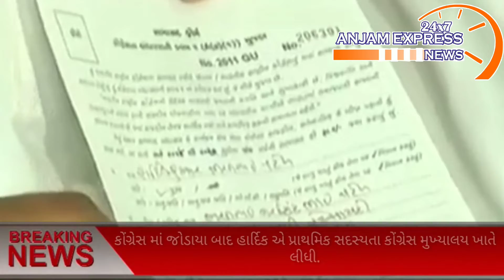કોંગ્રેસ માં જોડાયા બાદ હાર્દિક એ પાંચ રૂપિયા ભરી પ્રાથમિક સદસ્યતા કોંગ્રેસ મુખ્યાલય ખાતે લીધી.